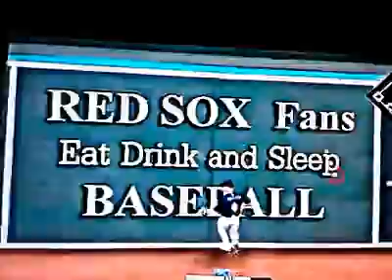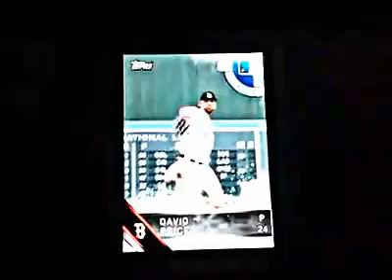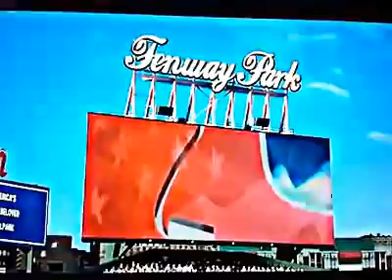MLB Road to the Show 16 Episode 10: FIRST VISIT TO FENWAY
Jason Lundgren had a pleasant but uneventful series in his first time at Fenway Park against the Boston Red Sox